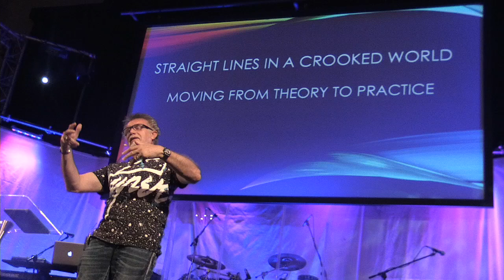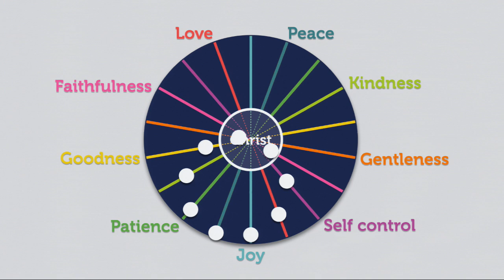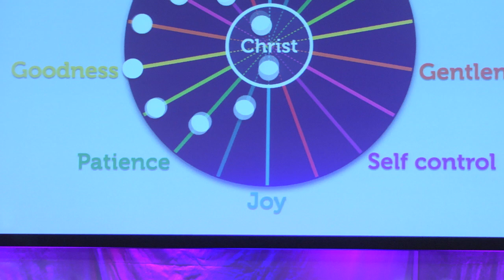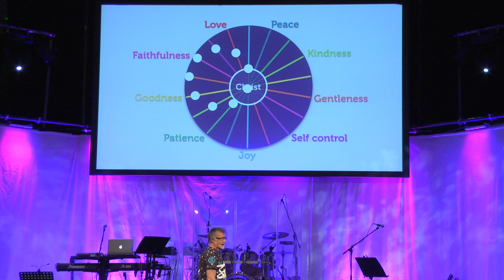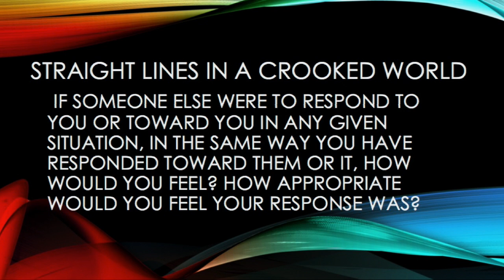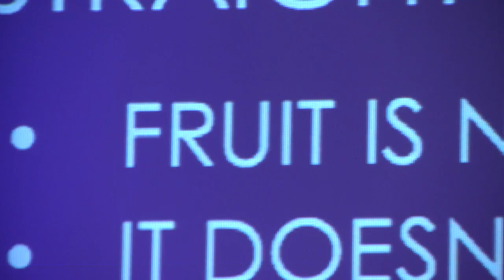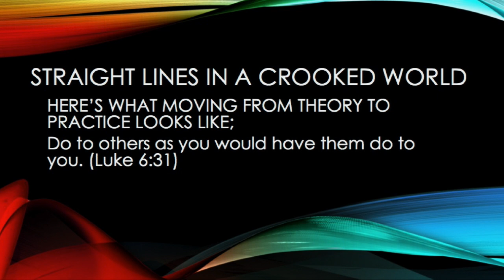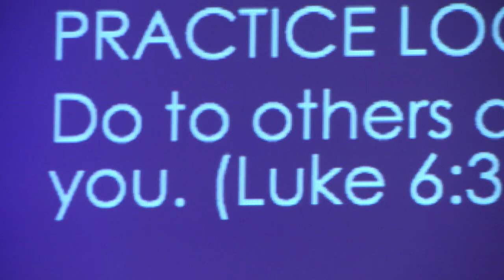Straight Lines in a Crooked World pt 4 | Anth Chapman | Sat 8 Jul 2017